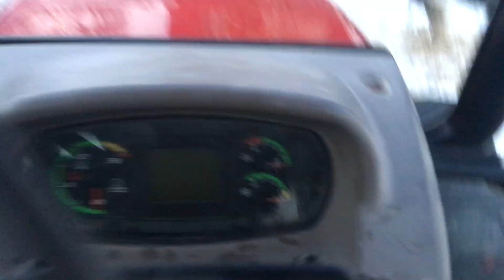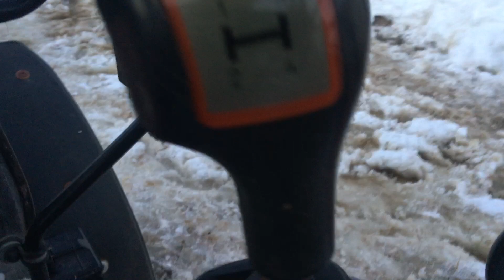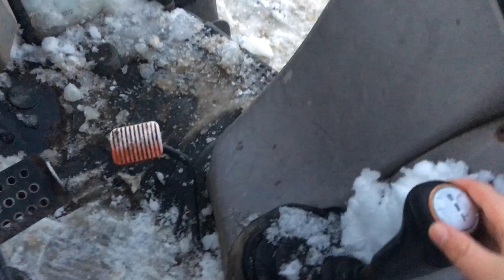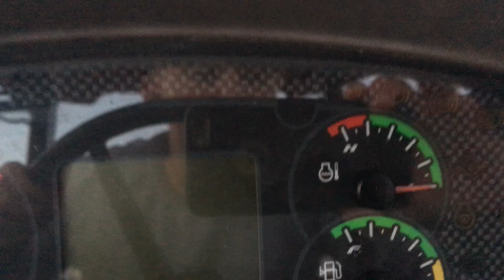CASE 55 C yi tanıttım